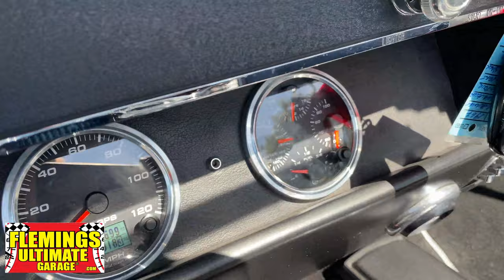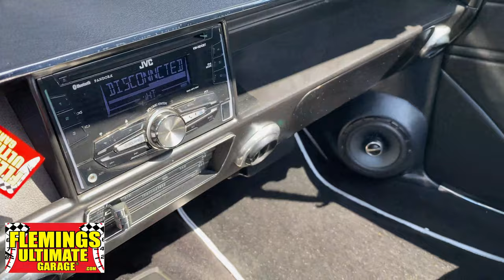1967 LS1 Swapped Bagged Chevelle Test Drive/ Hilites and Cold Start Complete With Exhaust Sounds